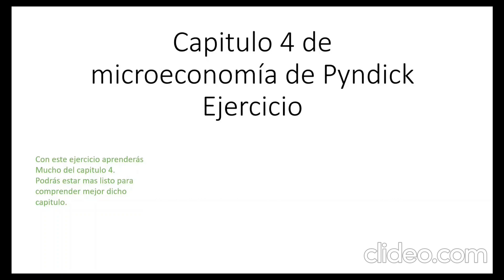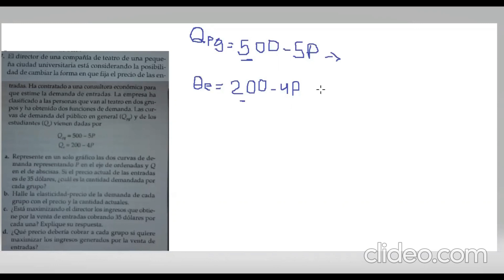Microeconomia Robert Pindyck capitulo 4 ejercicios 👍 😲😲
Capitulo 4 Mircoeconomia de Pindyck EJERCICIO parte 1( El director de una compañia de teatro)👍
 Qpg = 500 – 5P Qe = 200 – 4P
La demanda del individuo y del mercado.